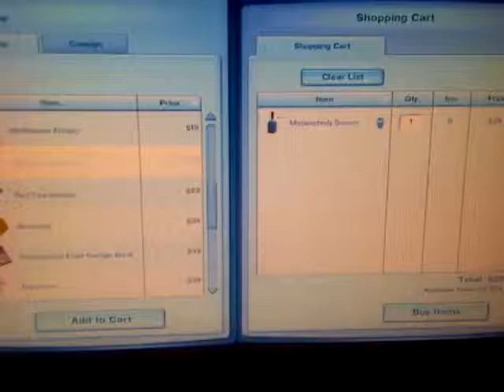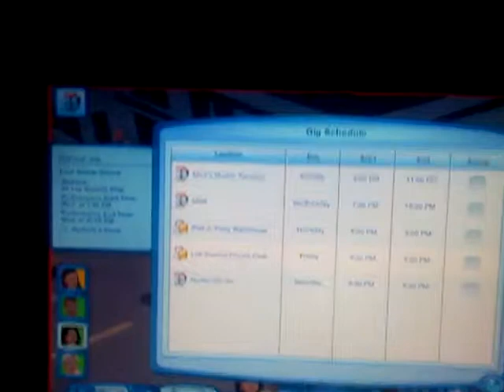Let's play the sims 3 showtime part 7 the gig